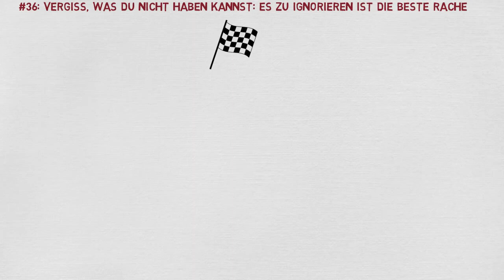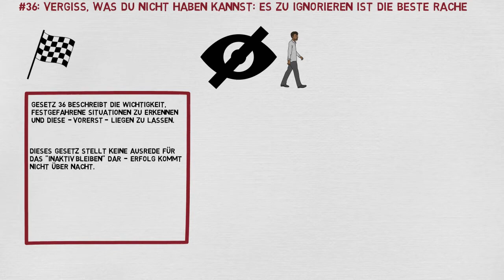#36: Vergiss, was Du nicht haben kannst: Es zu ignorieren ist die beste Rache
Gesetz 36
Vergiss, was Du nicht haben kannst: es zu ignorieren ist die beste Rache
Wenn Sie ein kleines Problem eingestehen, machen Sie es erst wichtig. Je mehr Aufmerksamkeit Sie einem Gegner zuwenden, desto stärker machen Sie ihn. Ein kleiner Fehler wird oft nur dadurch verschlimmert, dass Sie ihn auszubügeln versuchen. Manchmal lässt man alles besser so, wie es ist. Wenn Sie sich etwas wünschen, das Sie nicht haben können, dann schenken Sie ihm keine Beachtung. Je weniger Interesse Sie zeigen, desto überlegender wirken Sie.

Die 48 Gesetze der Macht auf Amazon.de

Ein kostenloses Hörbuch deiner Wahl